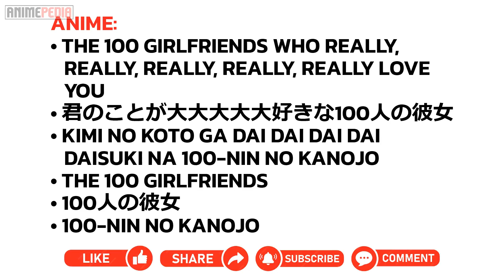Maxed Out Dodging Skill | The 100 Girlfriends Who Really, Really, Really, Really, REALLY Love You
Maxed Out Dodging Skill | The 100 Girlfriends Who Really, Really, Really, Really, REALLY Love You S01 E06

Anime:
• The 100 Girlfriends Who Really, Really, Really, Really, Really Love You
• Kimi no koto ga Dai Dai Dai Dai Daisuki na 100-nin no Kanojo
• The 100 Girlfriends
• 100人の彼女
• 100-nin no Kanojo